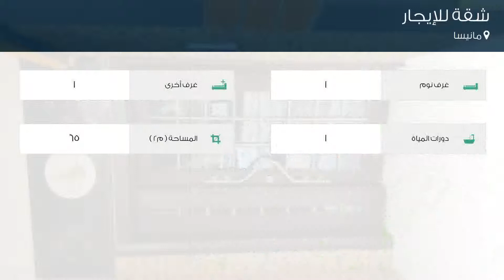شقة للإيجار في مانيسا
تفاصيل العرض:-

رقم: 3794500

ميزات:-

1 الغرف, 1 غرف أخرى, 1 عدد دورات المياه, سكني, صالة